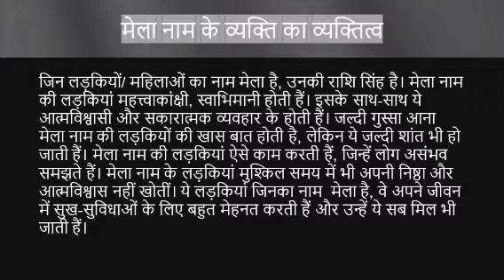Mela नाम के लोग कैसे होते हैं | mela name meaning | Name vala